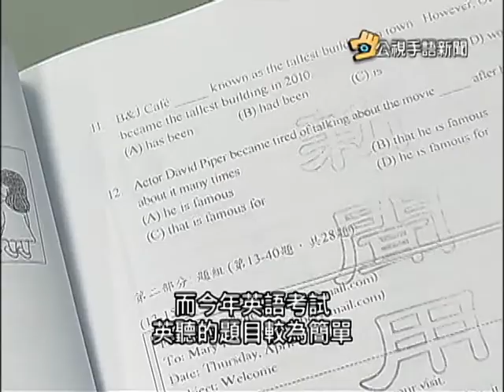20150518 公視手語新聞 會考重大疏失 英聽提早4分鐘收卷